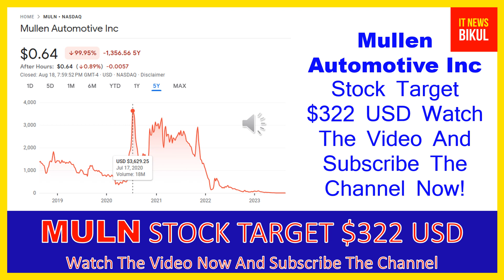MULN Stock - Mullen Automotive Inc Stock Breaking News Today | MULN Stock Price Prediction